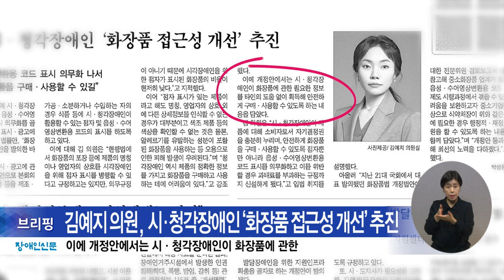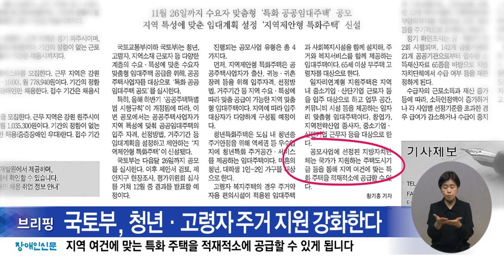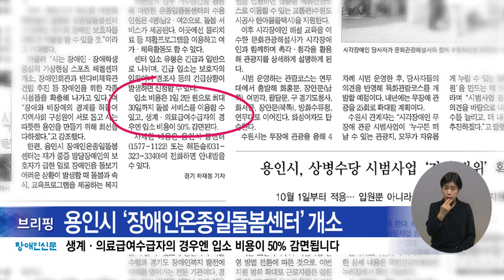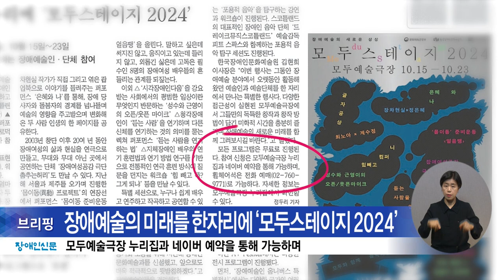복지TV뉴스24_장애인신문 브리핑 (2024.10.14)